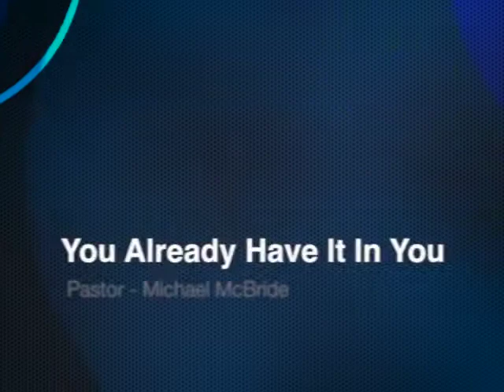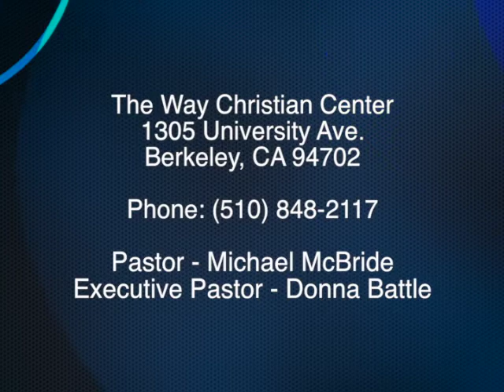Episode 04 - May 26, 3013 - You Already Have It In You